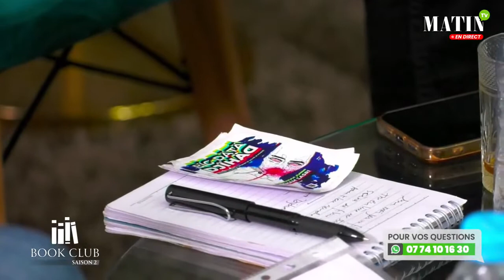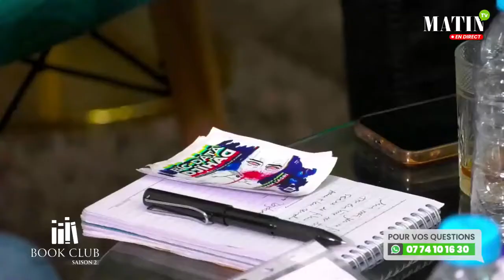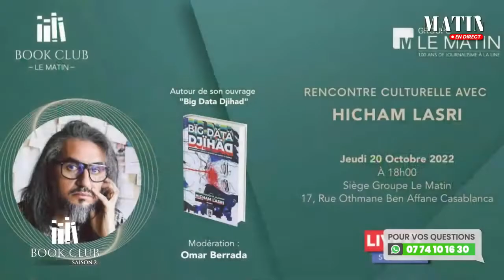Hicham Lasri, invité au Book Club Le Matin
Le réalisateur, scénariste, romancier et dessinateur, Hicham Lasri, est l’invité de la rencontre du Book Club du 20 octobre au siège du Groupe Le Matin à Casablanca. Notre invité a présenté son ouvrage « Big Data Djihad ».